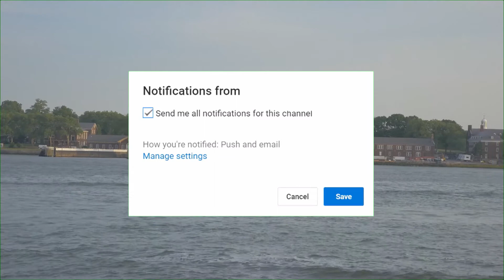Arduino Plays: HE'S A PIRATE - Pirates Of The Caribbean | Sci Ranch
FREE PARTS GUIDE: Go to my website and click the button to get it!